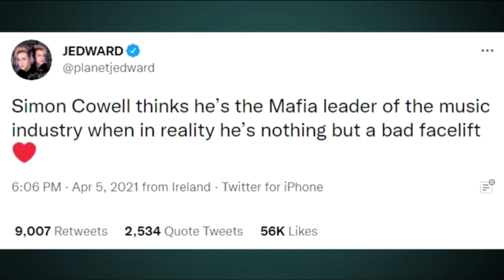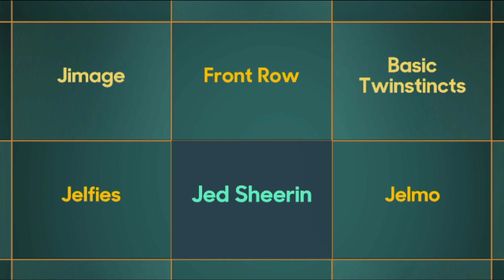ANGELA SCANLON'S ASK ME ANYTHING Jedward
Chat show featuring surprises and unexpected revelations for Jedward, who agree to be asked absolutely anything.